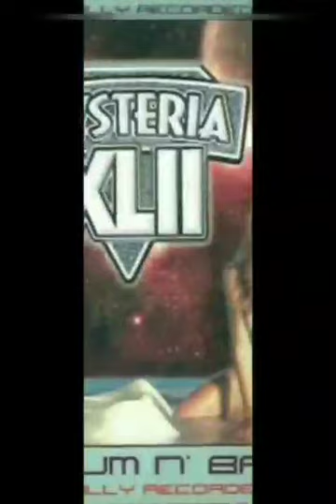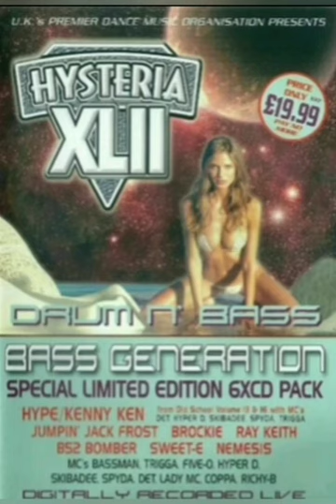Sweet E - Hysteria 42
Richy B